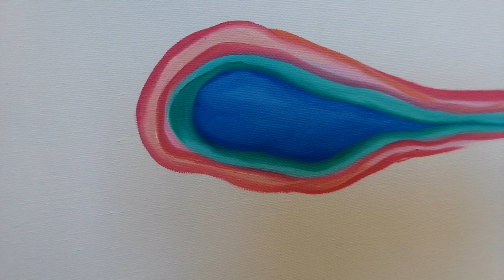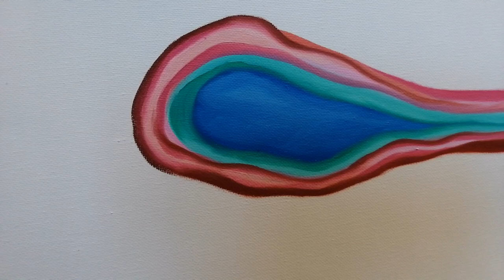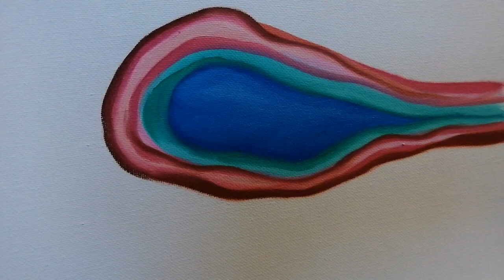Painting Like Georgia O Keefe with Podcast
I attempt a Georgia o Keefe Painting. Overlayed with episode 3 of The Painting Podcast! Georgia was a seriously good painter who owned a variety of styles. Listen and find out why, or watch and perhaps get a glimpse of how she pushed paint.